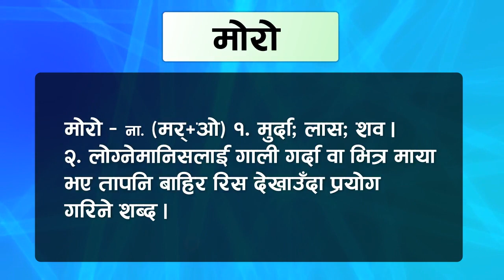Moro | Moro Shabda Ko Artha | MORO WORD NEPALI MEANING | माेराे | माेराे शब्दकाे अर्थ